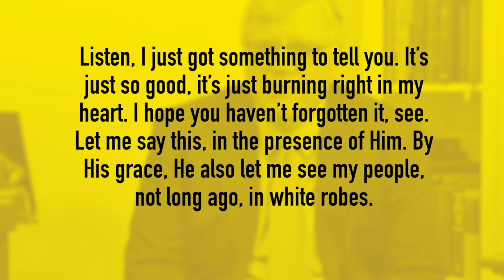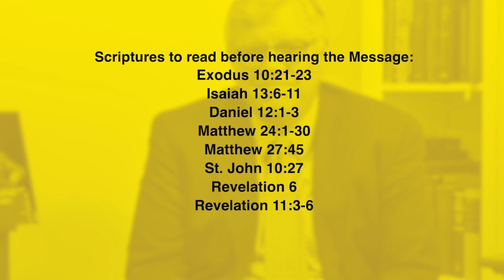**August 26 2023,Dear Prophet of Gods People, Letter From Brother Joseph Branham